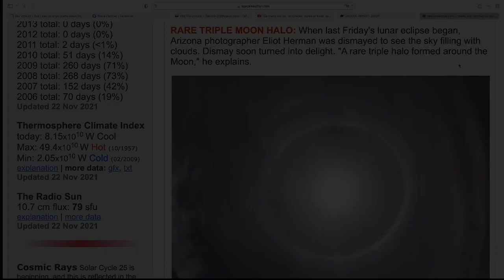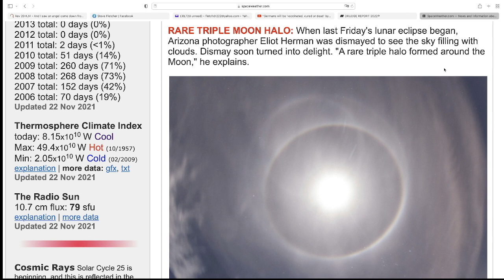MOON TRIPLE HALO during Lunar Eclipse November 19